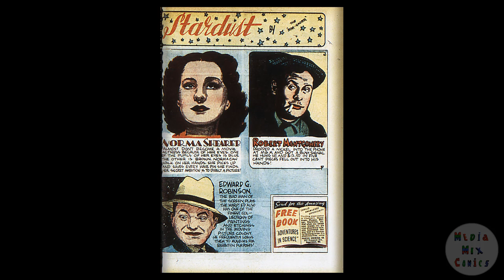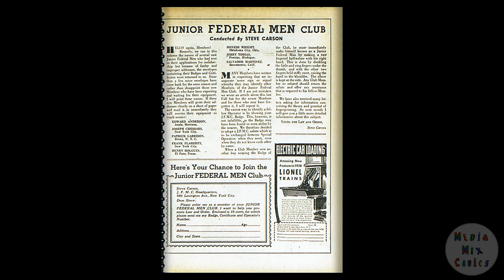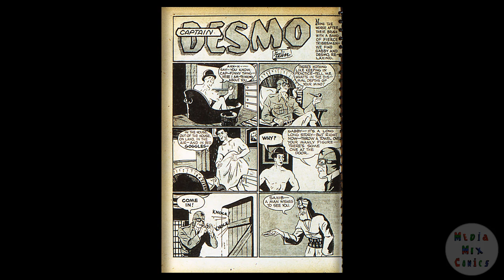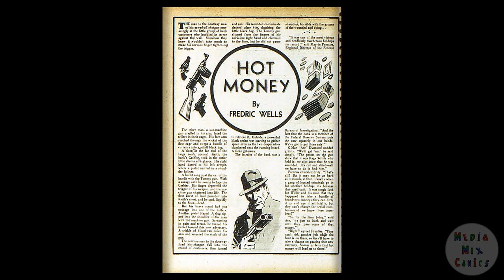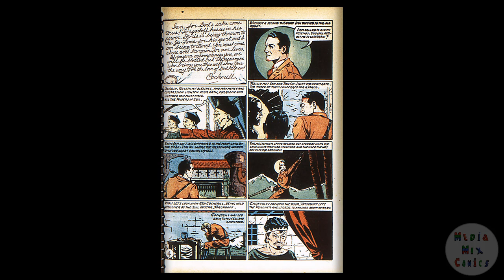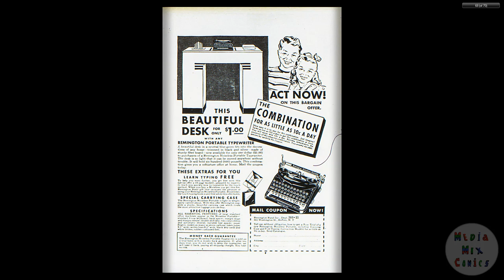DC CHRONOLOGY 00099 Adventure Comics 032